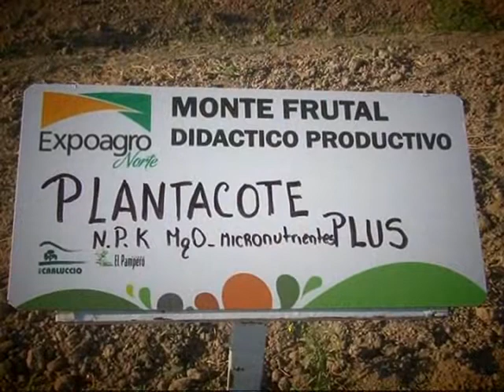Salta Agropecuaria 341. Bloque 2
En la presente emisión de Salta Agropecuaria visitamos la planta de formulación y envasado de productos fitosanitarios de la firma Chemeco, ubicada en el sector donde se emplazará el futuro Parque Tecnológico de INTA Salta, y observamos su funcionamiento. También recorrimos junto a su gerente y un técnico del organismo nacional, una plantación comercial de tabaco Virginia, donde ensayan sus productos.
Revivimos una parte de lo que fue la edición 2012 de Expoagro Norte y en esta oportunidad vamos a mostrarle el tambo caprino que montó en el lugar el INTA, y las dinámicas por los diferentes cultivos de la región, donde se observaron sistemas de riego, pulverización, cosecha y embolsado de granos.
Nos volvemos a ocupar de la raza bovina Bonsmara y hablamos con cabañeros, productores y asesores de campos que apuestan a la raza sudafricana para basar su producción ganadera.